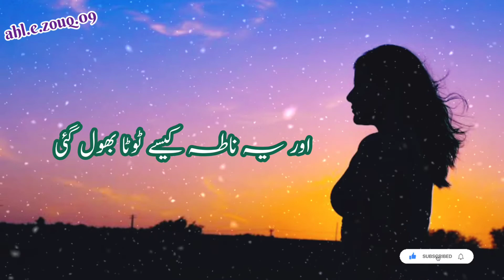Bhool Gai...|| Sad poetry 🥀|| Heart broken poetry 💔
Urdu poetry
Urdu shayri
udas shayri